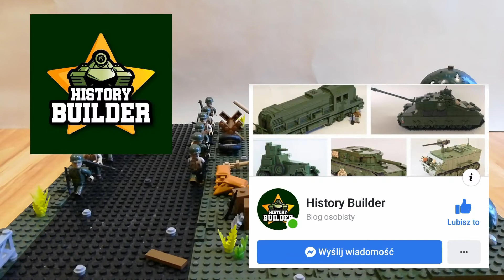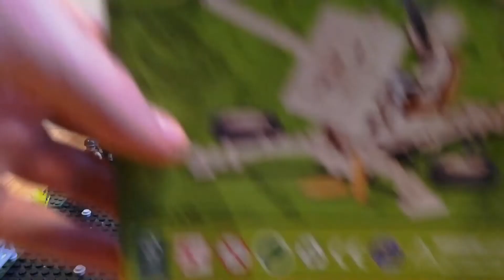Przemarsz - Normandia 1944 - COBI WW2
Serdecznie zapraszam! :)